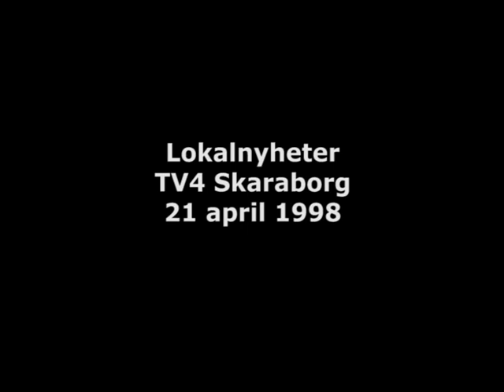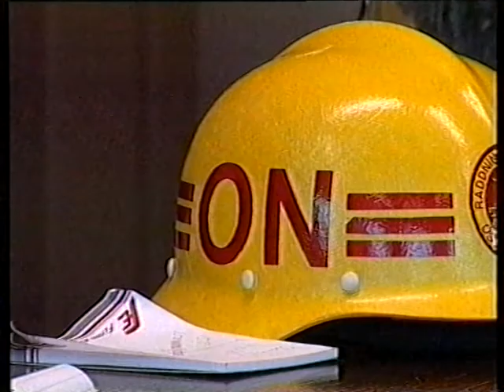Lokalnyheter - Nödlandning på Skövde Flygplats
Nyhetsinslag om nödlandning på Skövde Flygplats.